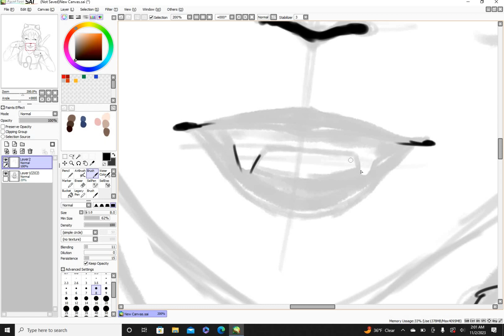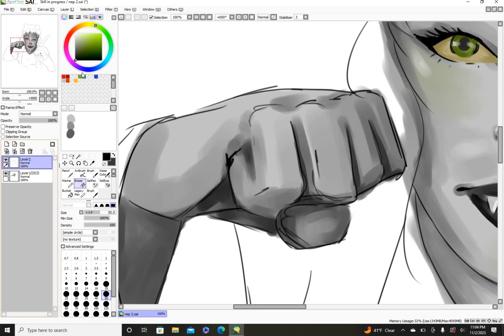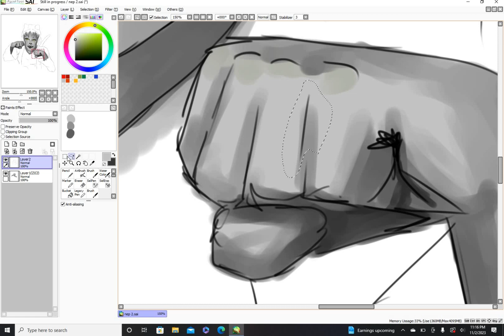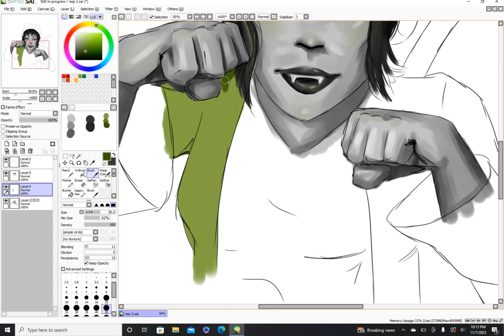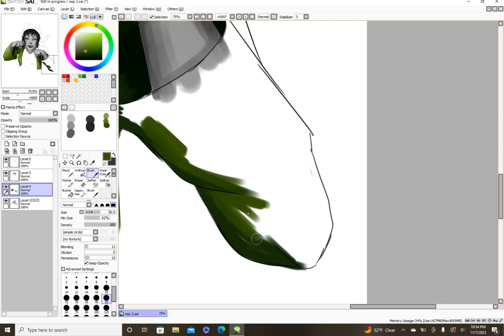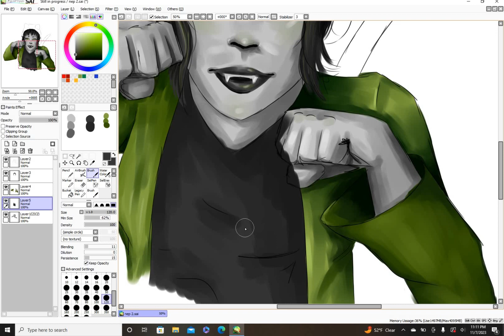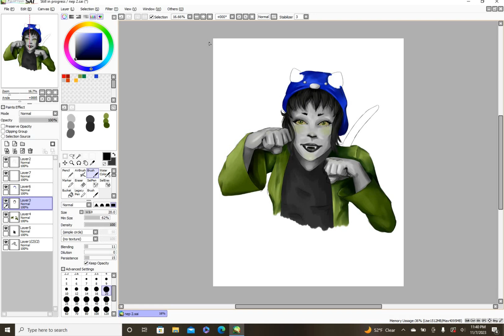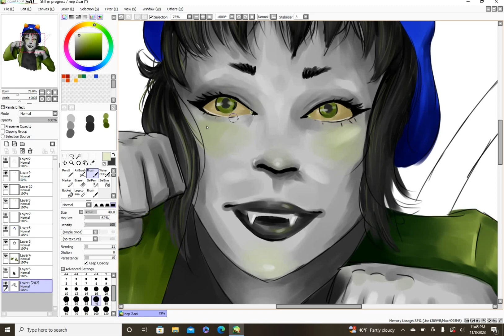Nepeta -- Homestuck Speedpaint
I forgot I could make speedpaints lmao.